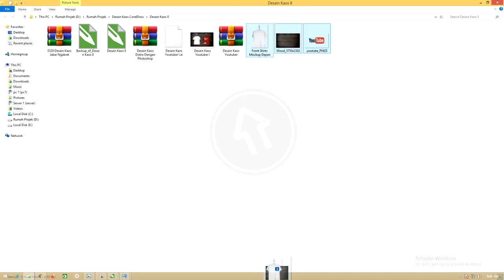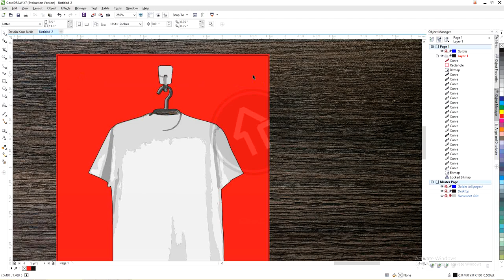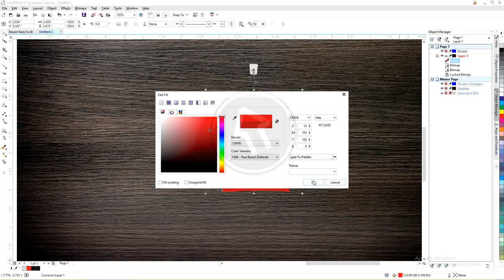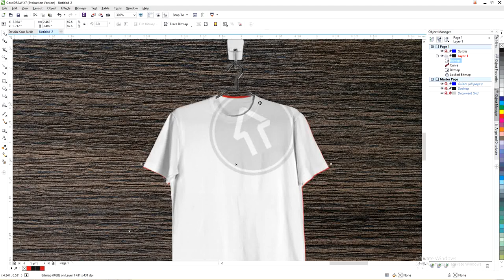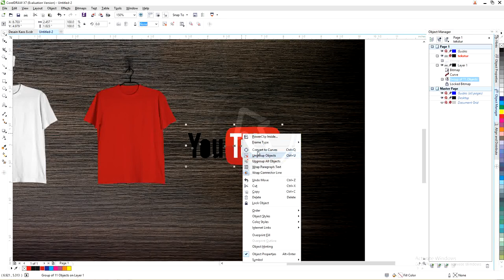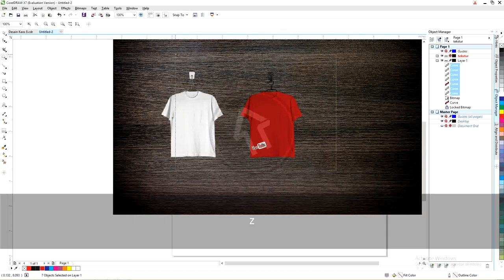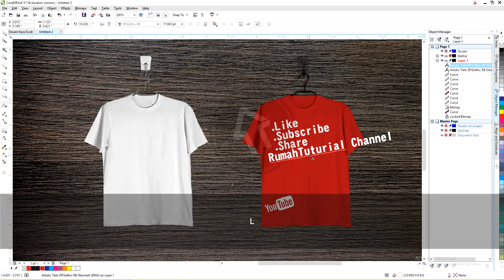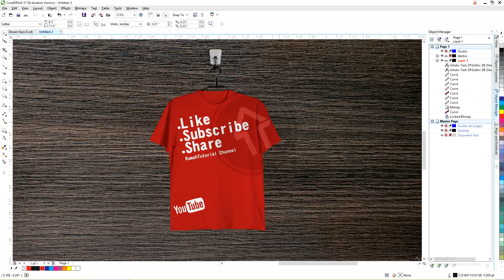Desain Template Kaos : Cara Mudah Membuat Desain Kaos CorelDraw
maaf link file sudah tidak bisa diakses kembali, hanya tersedia tutorialnya saja
semua gambar attribut berasal dari freepik.com

Kali ini akan Membuat Desain Kaos CorelDraw yang biasa digunakan untuk desain kaos distro, kaos lengan panjang, kaos polo dan kaos polos
Cara ini cocok membuat desain baju kaos sendiri dengan coreldraw, mudah untuk merubah warna dasar kaos